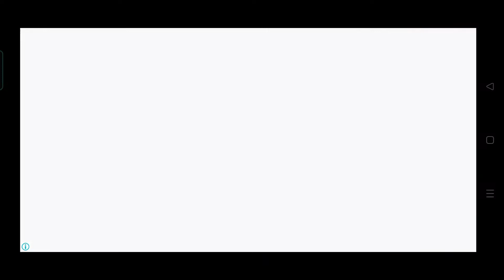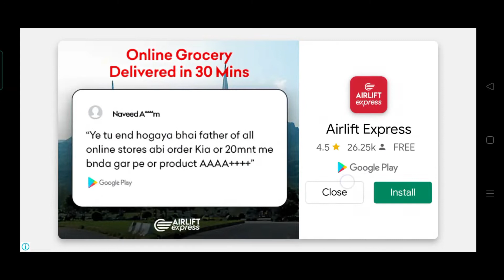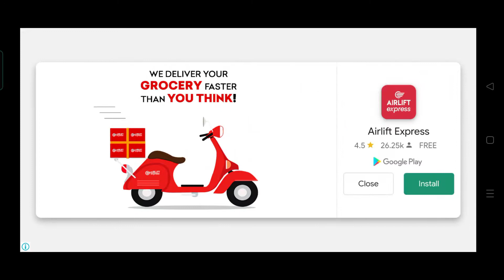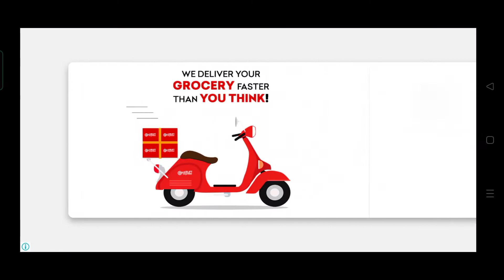Modren Car Parking Game | Parking (TIME ATTACK MODE) Level 121-140 | THE KNIGHTS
Car Parking 3D Game – Addictive, Dynamic & Classy Fun Parking
Keep your finger to the floor and be ready for absolutely anything in this ridiculously entertaining mobile parking game where you really never know what’s around the next corner. Fine-tune your ride, keep your foot on the gas, dodge the endlessly varied obstacles, and try to keep out the way of your equally manic rivals in super-fast, super-exciting that always offer something new and unexpected. Feel the car parking simulator thrill.

You’ll get a modification in cars, drama, awesome & realistic controls, and a whole lot more in this addictive casual driving game that’s as intuitive as it is outrageous. Modern Car Parking 3D comes with many driving missions to master you in car games. You can be the master of car driving and car parking with our driving games that are totally free recommended for you.

Looking for a car parking game that’s easy to play, provides a real driving challenge, and offers excitement and endless variation, cools cars and dangerous ramps pick up, all in now your's car games which is difficult to play and challenging level by a level increase.

Modern Car Parking also has an amazing multiplayer mode in car parking games. Compete with other opponents in this driving simulator which is recommended for you. Car games parking and driving 3D with a car simulator have never been so fun. It is one of the limited car games with multiplayer driving games. If you love car driving games then this car game is a good choice for you. Experience the thrill of car simulation games with our realistic games.

Keep Car Parking Master 3D in your pocket and you’ll have instant access to awesome driving thrills anytime, anyplace, and anywhere, trying, again and again, to reach the podium despite a series of increasingly surreal and testing obstacles that come rushing at you down the track in a crazy, colorful whirl. Our car games improve your parking skills, a driving simulator that teaches car parking. Prepare for real-life driving tests with car parking games.

In this fun car parking 3D game, you can select the car of your own choice whether right-hand drive or left-hand drive. all the exotic modern car simulator games are equipped with an automatic transmission easy to drive. if you are not comfortable with the left-hand drive you can change it by pressing the settings button within the game. In Car simulator, drivers also have the option to pause the game. You will also learn how to actually park your car while enjoying the parking simulator 3d game and master yourself by practicing. You will be the king of parking simulators in this video game play free. Now, most addictive car parking simulator games is here to test you as a car parking driver’s skill. Master the gameplay of unique car parking game and driving gameplay free styles.

Important User Information:
This app: (Offline) user can play without internet; Requires acceptance of Knights Pvt Privacy & Cookie Policy and User Agreement. includes in-game advertising; collects data through third-party analytics technology (see Privacy & Cookie Policy for details). It contains ads. Moreover, no personal information required to play the game. Car Parking Game
# Parking (TIME ATTACK MODE)
Level 121-140
Car game